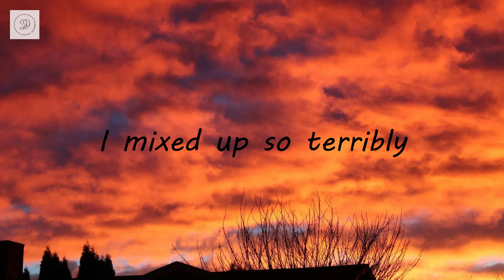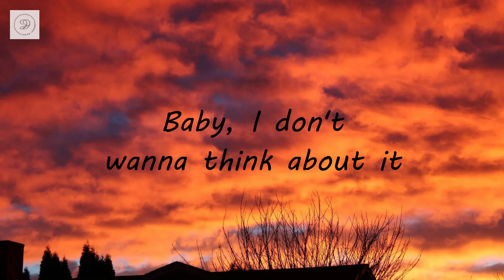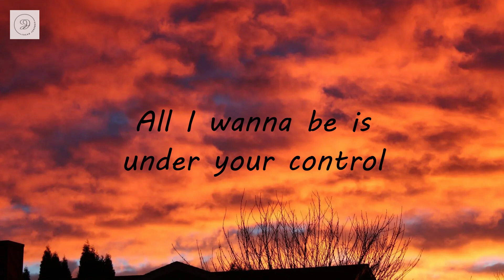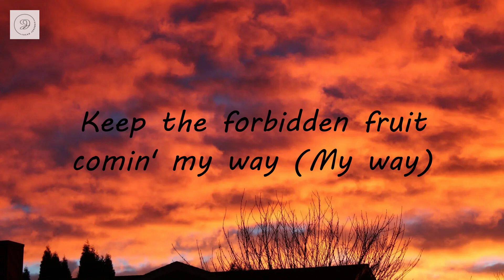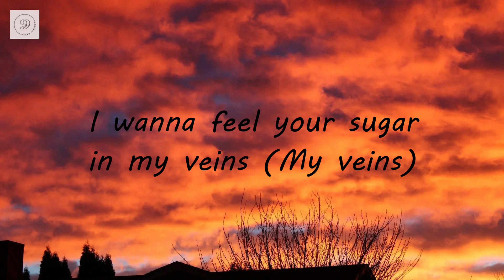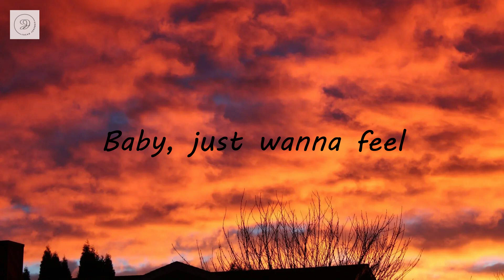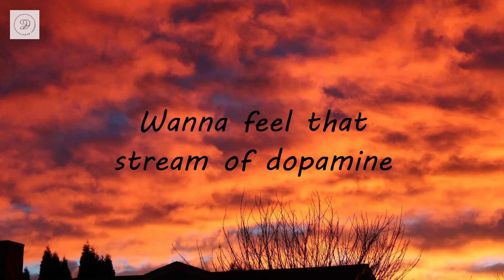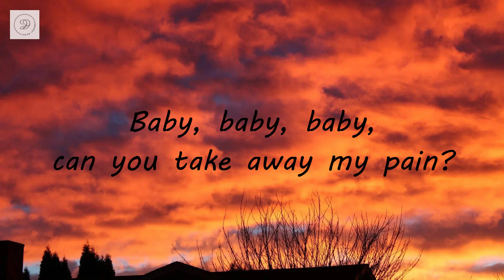BØRNS - Dopamine (Lyrics)